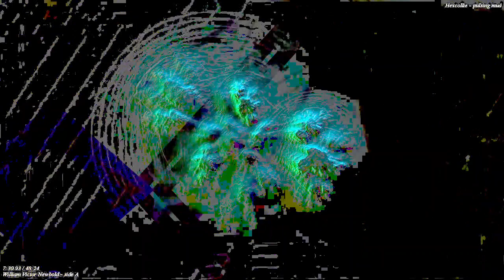[EPILEPSY WARNING] Movie 22 11 22 02h34m06s *Photosensitivity Warning*